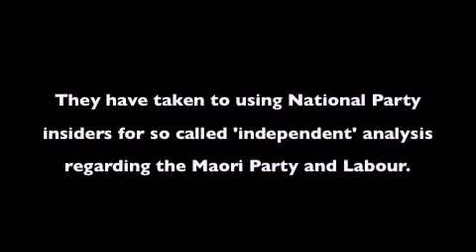One News Political Commentator David Farrar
Television New Zealand's latest 'independent' political commentator, David Farrar.